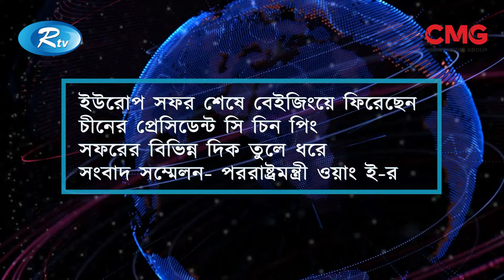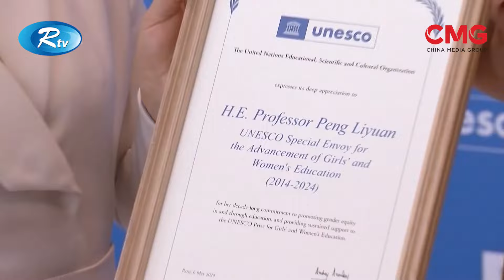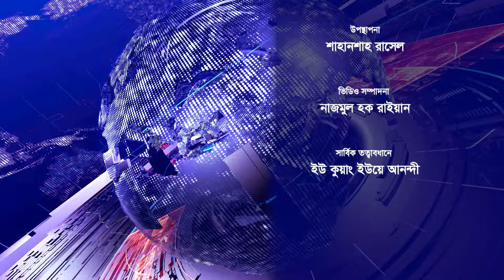CHINA BULETIN EP 170 || চায়না বুলেটিন পর্ব-১৭০ || CMG Bangla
আরটিভিতে প্রচারিত সাপ্তাহিক ‘চায়না বুলেটিন । চীনের গুরুত্বপূর্ণ ও আকর্ষণীয় সব খবর বাংলাদেশি দর্শকদের কাছে তুলে ধরতেই চায়না মিডিয়া গ্রুপের এ আয়োজন।

16A Shijingshan Road, Beijing, China. 100040